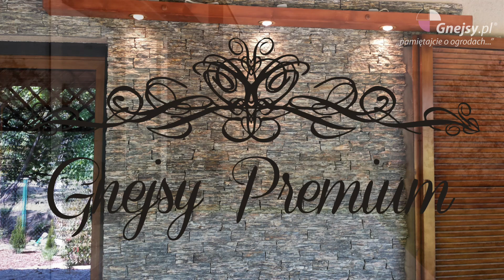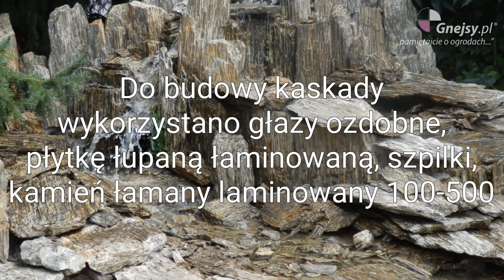Najnowsze inspiracje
Zapraszamy do obejrzenia Prezentacji marki Gnejsy.pl